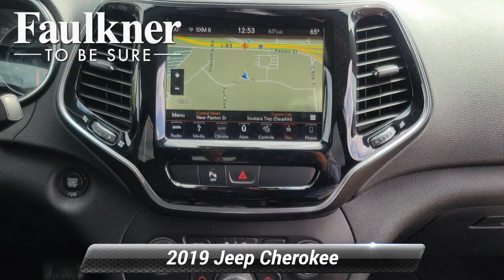Used 2019 Jeep Cherokee Limited, Harrisburg, PA KD131910